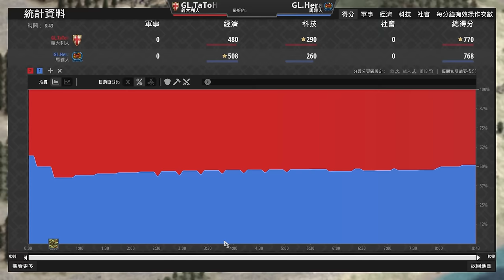【世紀帝國2決定版】國王下場打人啦！國王除了打人還要幫拉野豬給村民吃🤣｜瑪雅 vs 義大利